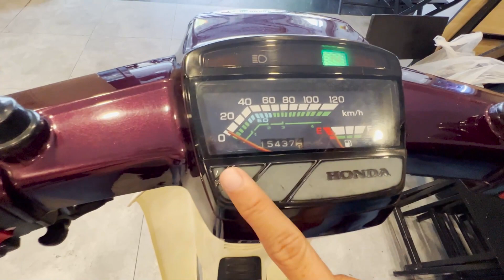Cô chủ nhà bật mí Dream tem Hồng Huyền Thoại được dấu trong kẹt cửa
© Copyright by Nghệ Sĩ Tiết Cương ☞ Do not Reup Cô chủ nhà bật mí  Dream tem Hồng Huyền thoại được dấu trong kẹt cửa